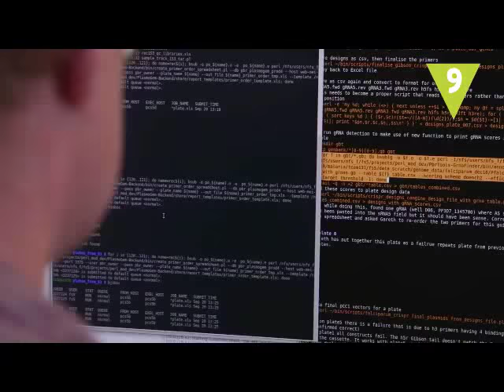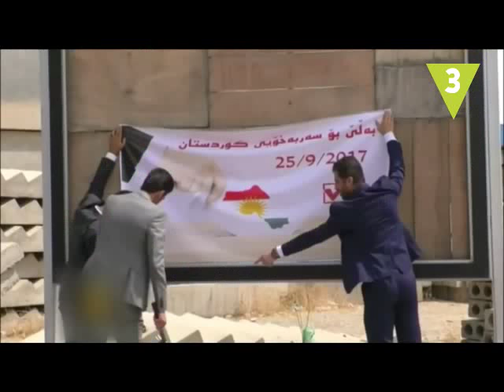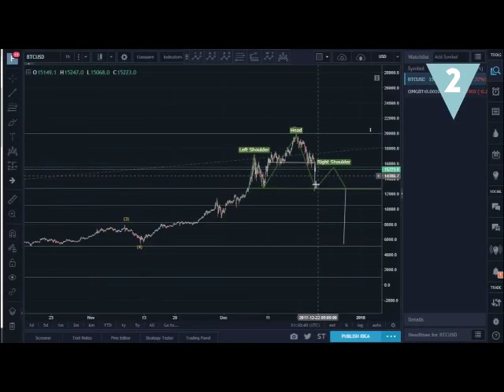Cosas extrarordinarias pasaron en el 2017, veamos alguna de ellas aca ...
hay algunos de los acontecimientos más relevantes vividos durante el 2017. Pero en este pasado año han ocurrido otras muchas cosas de las que quizá no tenías tanta información. ¿Qué otros hechos incluirías en esta lista?...